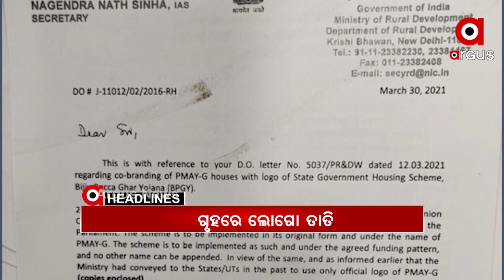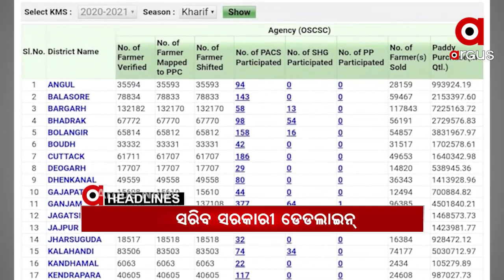Headlines 12pm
ପ୍ରଧାନମନ୍ତ୍ରୀ ଆବାସ ଯୋଜନା ଘରେ ରହିବନି ବିଜୁ ପକ୍କାଘର ଲୋଗୋ...
ଦେଶରେ ବଢ଼ୁଛି କୋରୋନା ଗ୍ରାଫ...
ପାଲଲହଡା ବଡଝାରରେ 24 ପଜିଟିଭ୍ ଚିହ୍ନଟ...
କମ୍ପୁଛି ପ୍ରଚାର ମୈଦାନ...
କଟକ ଆନ୍ଦୋଳନରୁ ହଟିଲେ ଭୁବନାନନ୍ଦ ଇଞ୍ଜିନିୟରିଂ ସ୍କୁଲର ଛାତ୍ରଛାତ୍ରୀ...
ଆଜି ସରୁଛି ସରକାରୀ ଡେଡ ଲାଇନ, ପୂରଣ  ହେବତ ପ୍ରତିଶୃତି?...
ଆଜି ଶ୍ରୀମନ୍ଦିରରେ ମହାପ୍ରଭୁଙ୍କ ବନକଲାଗି ନୀତି...
ପ୍ରଚଣ୍ଡ ଖରାରେ ଆଉଟୁପାଉଟୁ ସାରା ଓଡ଼ିଶା…